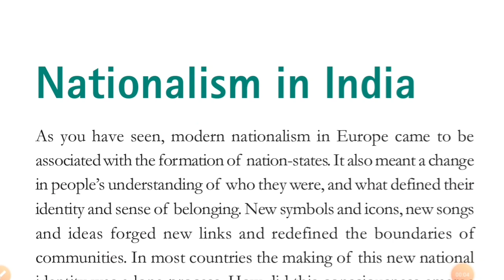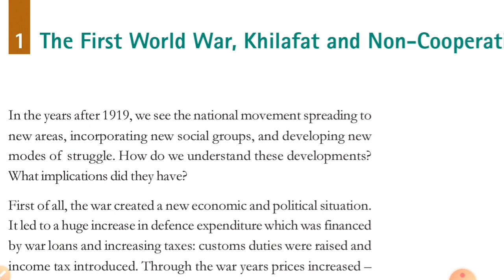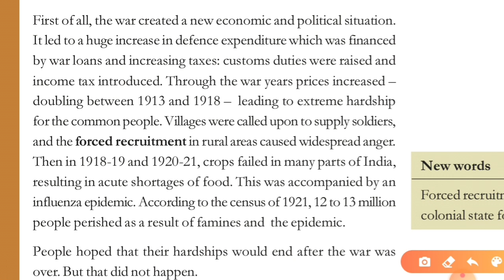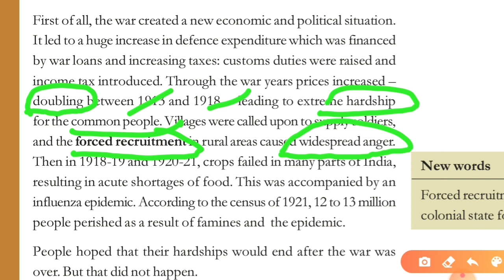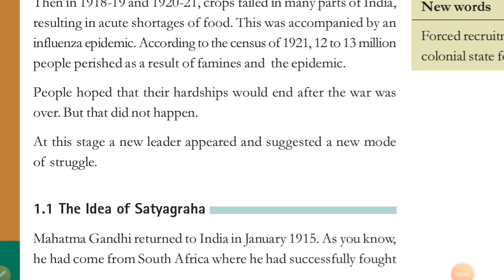Nationalism in India class 10 ।।idea of satyagraha ।।nationalism in India in hindi ।। hindi explanat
Nationalism in India , cbse , class 10 , history, आसान हिन्दी भाषा में ।